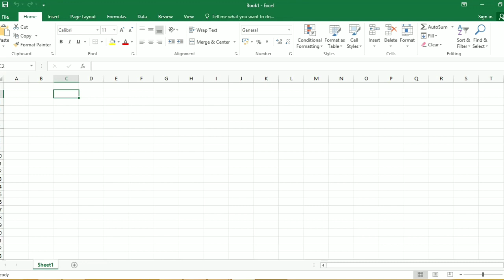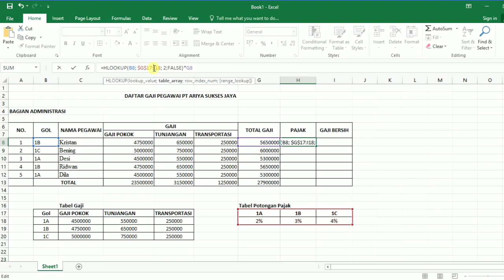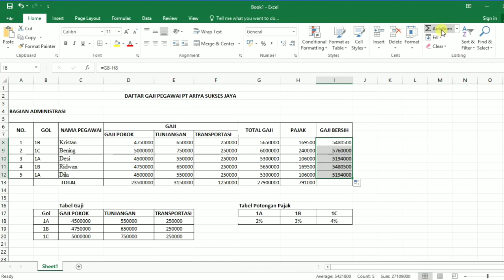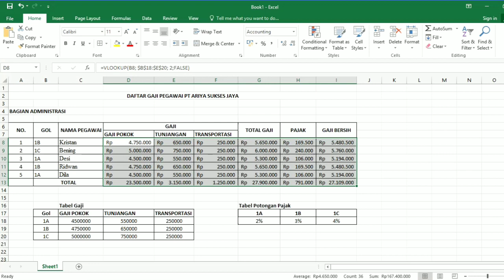Vlookup dan Hlookup Perkantoran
Microsoft Excel adalah salah satu software yang dapat digunakan untuk perhitungan. Penggunaan rumus hlookup dan vlookup dapat dimanfaatkan untuk menghitung gaji dengan beberapa komponen secara otomatis.